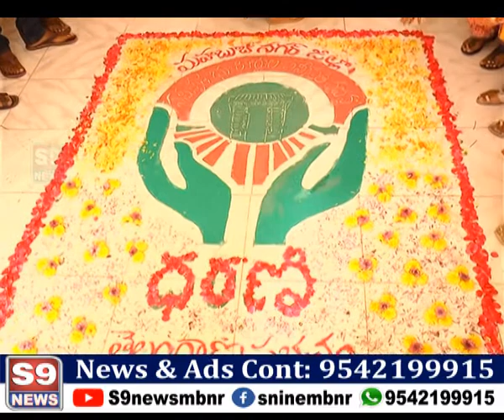S9 NEWS MBNR l ధరణి పోర్టల్ కు నేటితో ఏడాది పూర్తి.. సంతోషం వ్యక్తం చేసిన కలెక్టర్ వెంకట్రావు ...